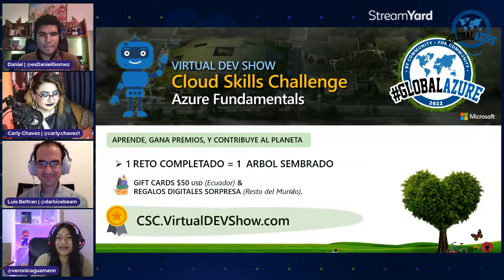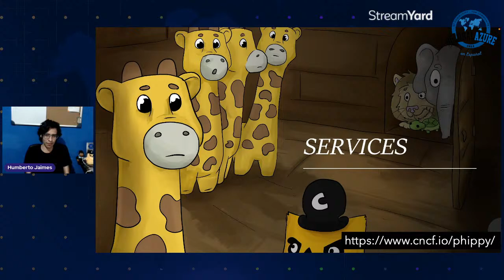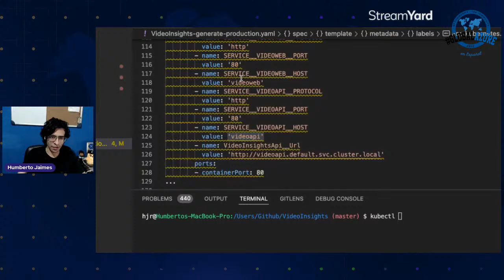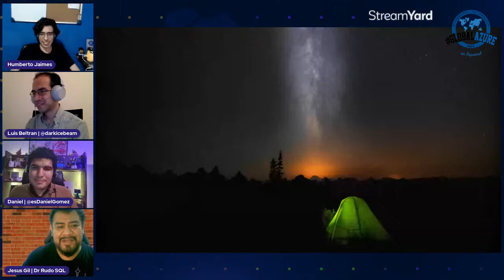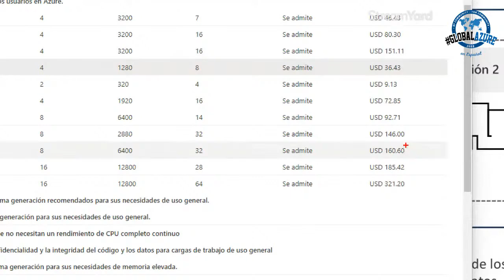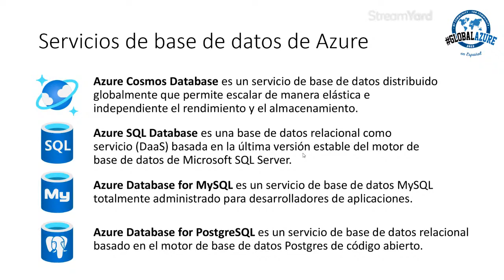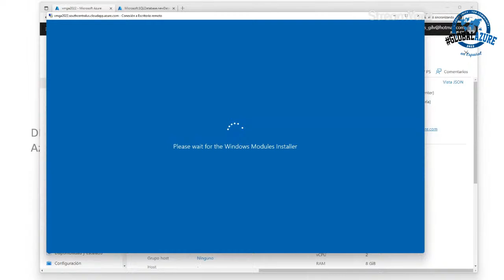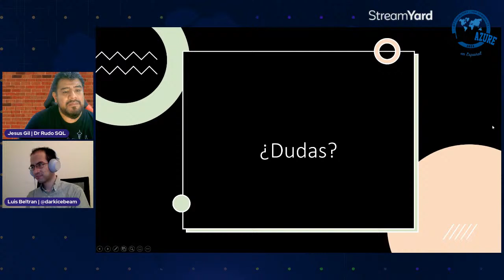Día 1 - Global Azure en Español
¡Global Azure 2022 está listo!

Durante 3 días, las comunidades de todo el mundo están organizando transmisiones en vivo y eventos presenciales para que los asistentes se unan y aprendan sobre Azure de los mejores líderes y expertos en la nube.

GlobalAzure es un evento en línea dirigido a desarrolladores, arquitectos, administradores y profesionistas de la nube en el que los expertos compartirán sus conocimientos en sesiones con temas como IoT, máquinas virtuales, bases de datos, DevOps, aplicaciones web, serverless, IA, y mucho más, todo ello en la nube de Azure.

Esta es la edición en español organizada por Comunidad Xamarin en Español, Microsoft Learn Student Ambassadors Bolivia y Virtual DEV Show.

Agenda del Jueves 5 de Mayo (GMT-5)

7:30pm – 8:30pm Por definir
Humberto Jaimes - Microsoft MVP

8:30pm – 9:30pm Por definir
Jesús Gil - Customer Engineer Data & AI in Microsoft